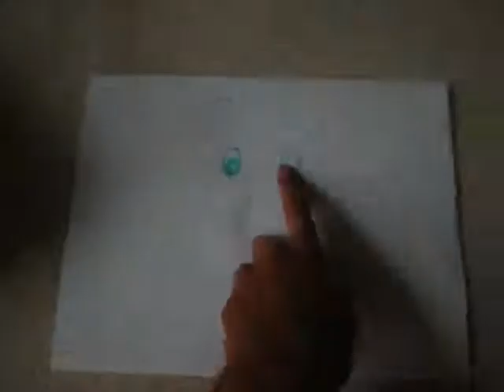Stop Motion (Sloppy)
Sorry about how sloppy this Stop Motion Picture is. I wanted to make one really bad so I just rushed through it. It was my first one ever. Please RATE and COMMENT. :-)